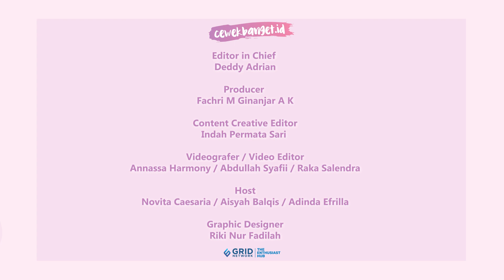LIST IDOL KPOP LAHIR BULAN JANUARI. ADA DUA MEMBER BLACKPINK!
CewekBanget.ID

Wah, enggak kerasa ya tahun baru akan segera tiba, girls. Di awal tahun baru nanti akan ada beberapa idol KPop yang berulang tahun lho. Bahkan ada idol KPop yang berulang tahun di awal Januari bak merayakan tahun baru. Tentunya momen ulang tahun ini enggak hanya spesial bagi sang idol, tapi juga bagi para fansnya nih. Ini dia beberapa idol KPop yang berulang tahun di bulan Januari. Siapa aja mereka?

Credit.
Editor in Chief : Deddy Adrian
Producer : Fachri M Ginanjar A K
Content Creative Editor : Indah Permata Sari
Videografer : Annassa Harmony /Abdullah Syafii / Raka Salendra
Video Editor : Annassa Harmony / Abdullah Syafii / Raka Salendra
Host : Novita Caesaria / Aisyah Balqis / Adinda Efrilla
Graphic Designer : Riki Nur Fadilah
EDITORIAL OFFICE
Kelurahan Gelora
10270
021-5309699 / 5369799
Ext. 4102 (sekretariat)
ADVERTISING
Kelurahan Gelora
10270
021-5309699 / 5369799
Ext. 4102 (sekretariat)